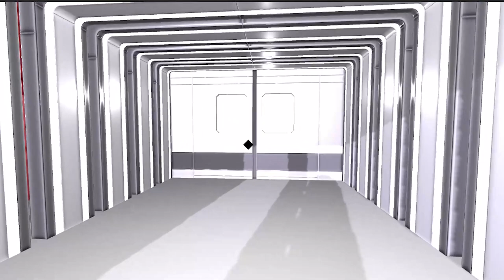Unity VR Museum (personal project)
I am a 23 year old boy who is passionate about video games and the 3D world in general and I am creating my own assets and independent video games, follow me if you want to see more!! 3

This is a little project in Unity to show some animations and 3D models I made in blender.